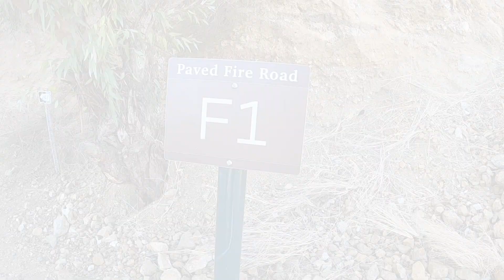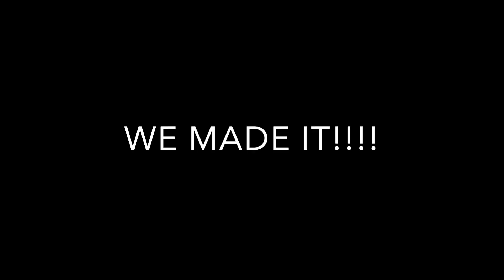Runyon Canyon Hike | Hiking Vlog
We found the Fibonacci Sequence on our hike at Runyon Canyon!